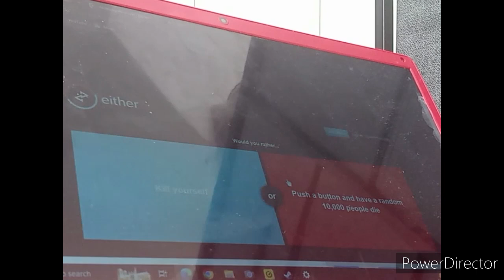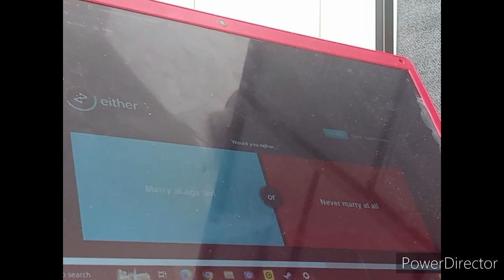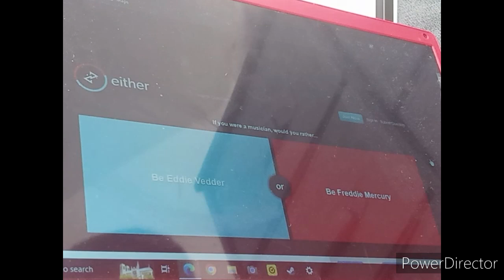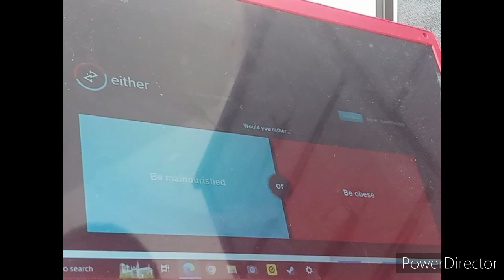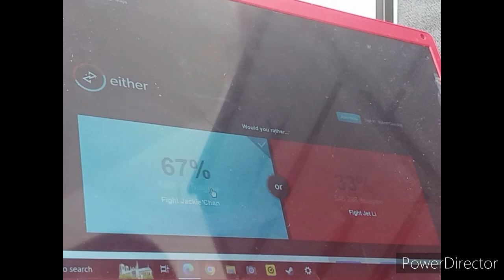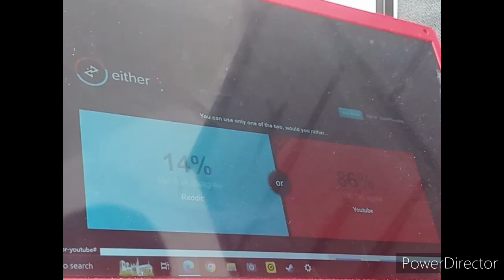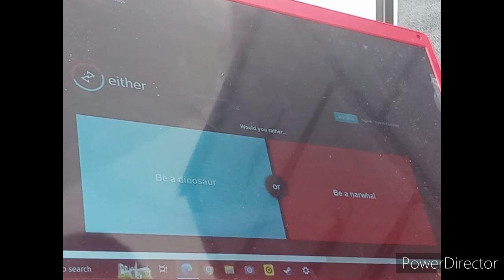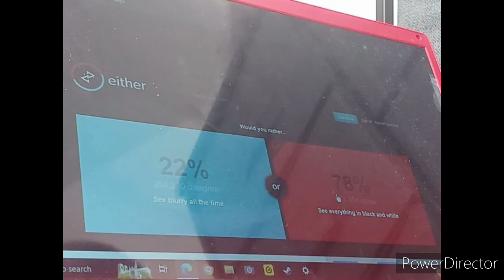Would You Rather? you holds everything you can Rather do suchlike shoot a gun for Questions phase 🤔🤔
I created this Video in Power Director and You Tube Creator Studio. I'll be making a Post on My channel Experience Would you Rather Schedule has been changed for PC. Because I wanted to change it Mobile is Stressful for me your searches were on Jingle Quiz, I don't know why you want to see. I know you want me to suffer. I won be here for the Live Stream because I'll be at my little sister house today 5 or 6-11 o' clock. It's like she attracted to me because her two moms wanted me hangout with her longer. As I can because I couldn't hear nothing in her phone. You know I her my sis tap, her voice and background noise.
Itstigeryotoons, abel behairy, GabbyD.,
Pink _Chan, N9mill, Jay Skidz, Mahina.h,
Mister Tracks, Madness Prime (☺️),
Orange Toad Gamer, Henry Lopez,
Fanta Crazy, Mrmarvo75 Glenys Lugo
and Maria Radu